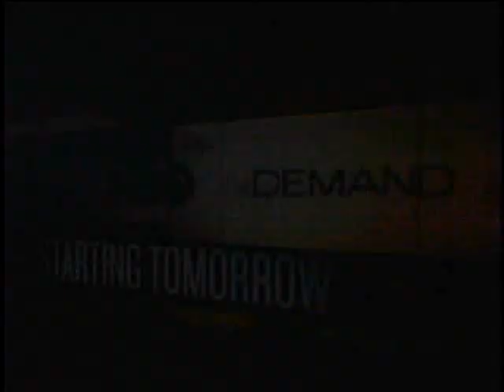On the next Flight of the Conchords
Flight of the Conchords Season 2 - "Love is a Weapon of Choice"